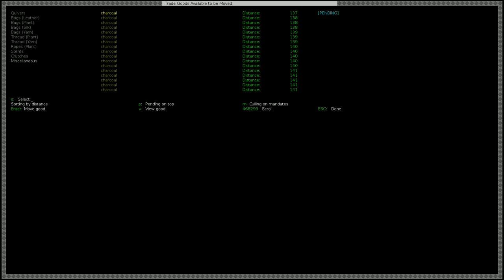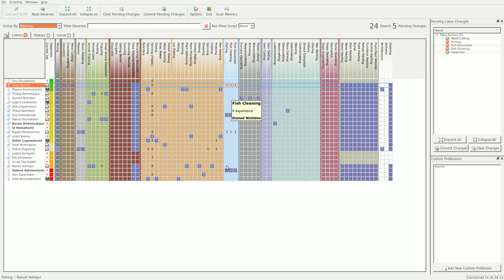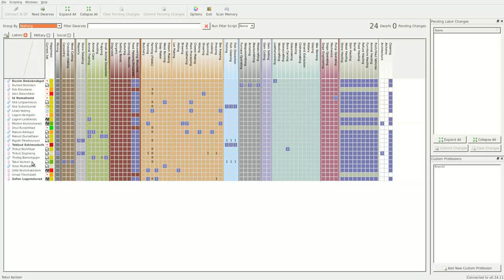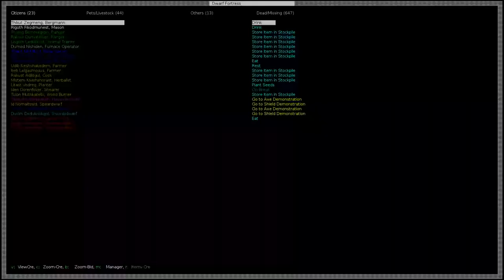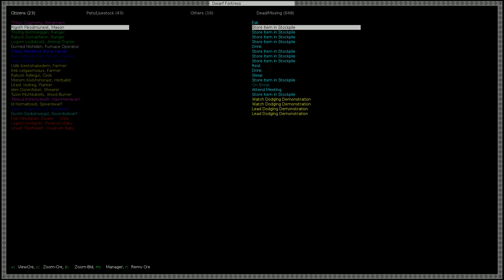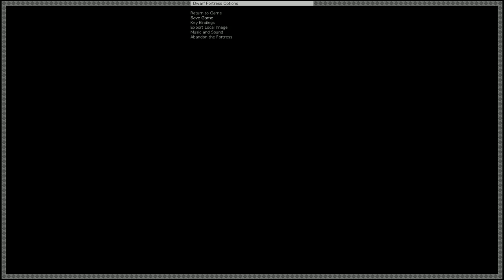II Let's play dwarf fortress phoebus grafik Folge 64